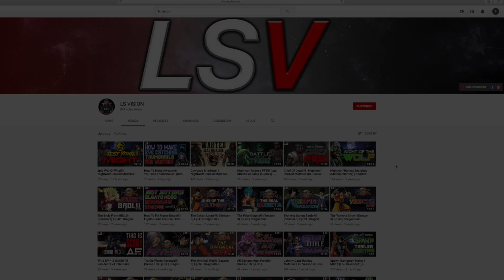King Is A BEAST! | Tekken 7 - Season 4 Law Matches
King is a beast during these Tekken 7 - Season 4 Law matches!